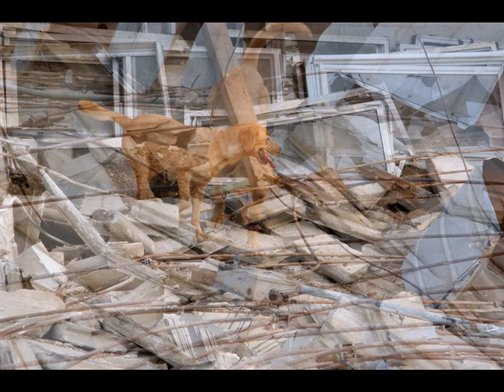IA-TF1 Disaster Drill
Buchanan County Disaster drill with area fire departments, EMS, EMA and IA-TF1.